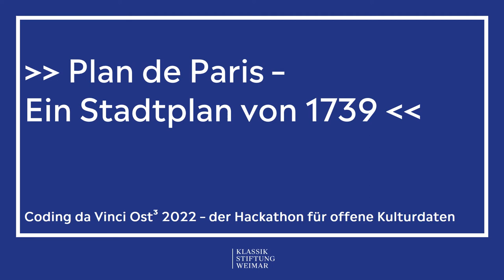CdV Ost³ 2022: Herzogin Anna Amalia Bibliothek | Stadtplan von Paris aus dem Jahr 1739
Coding da Vinci Ost³ 2022 – Präsentation des Datensets "Stadtplan von Paris aus dem Jahr 1739" / Herzogin Anna Amalia Bibliothek